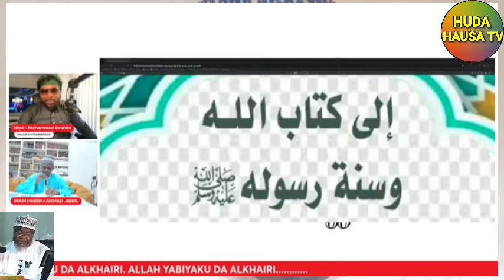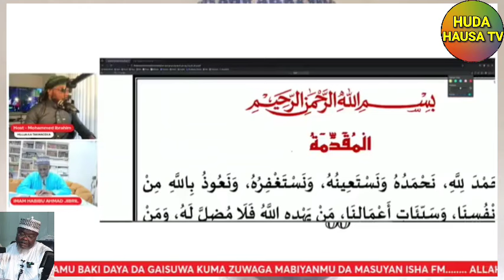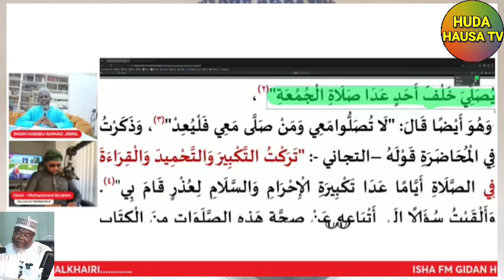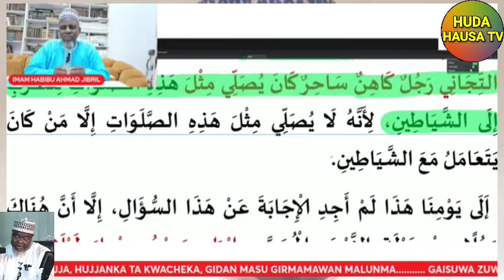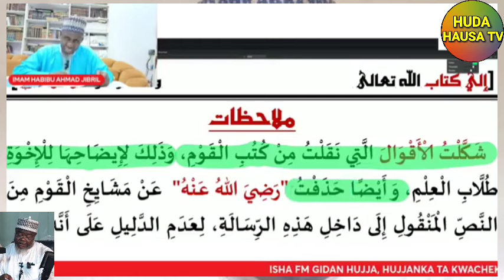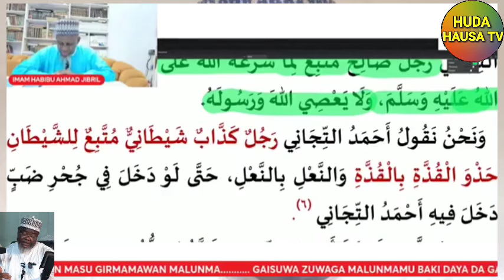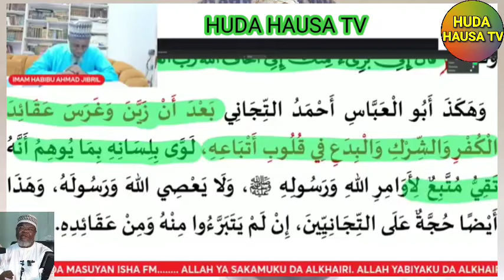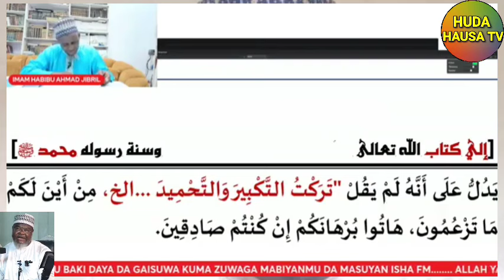5) YAUDARAR MABIYA TA HANYAR WURIDI ISHA FM TARE DA SHEIKH HABIBU AHMAD GUSAU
4)  YAUDARAR MABIYA TA HANYAR WURIDI ISHA FM TARE DA SHEIKH HABIBU AHMAD GUSAU